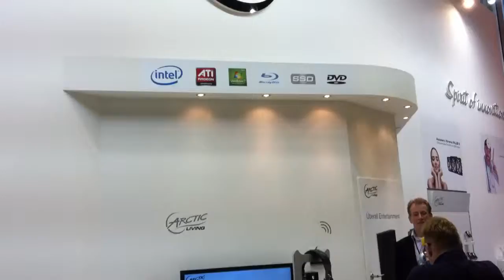berlintv_1.MOV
berlin TV visiting Arctic booth IFA 2011